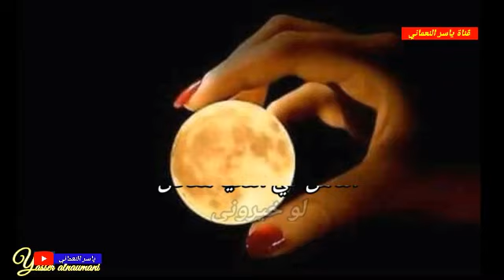وأغتر لما شافني مبتلي ( حالات_واتساب ) للحبيب ابوبكر سالم بلفقيه